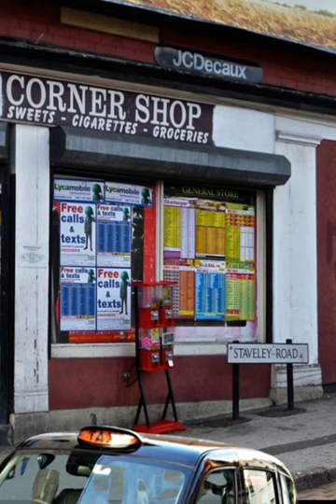YOUTUBE EXCLUSIVE - KEVIN'S HAD ENOUGH OF TUNA